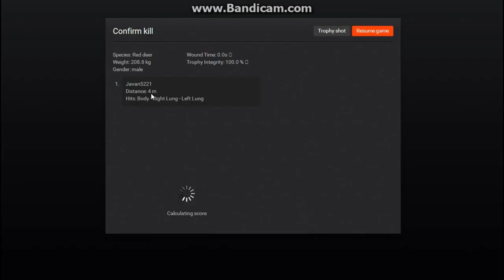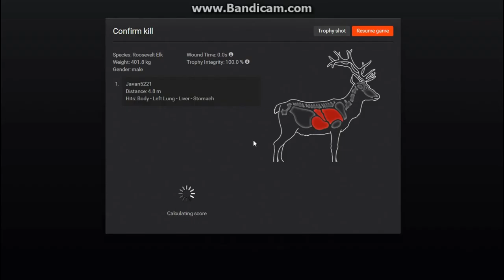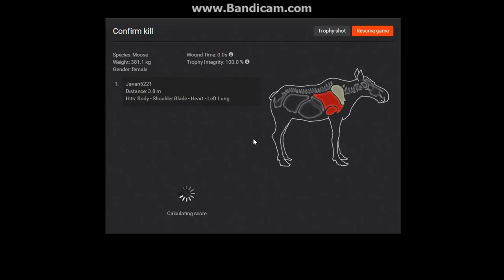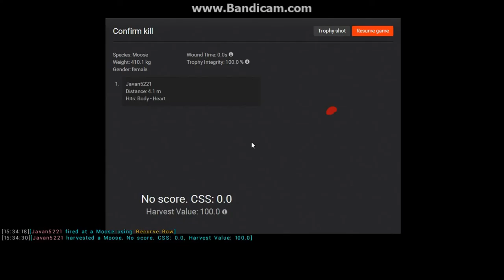theHunter- Upclose Montage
Tell me If you think I should continue this as a series, or not.